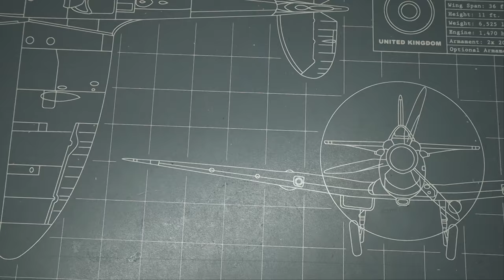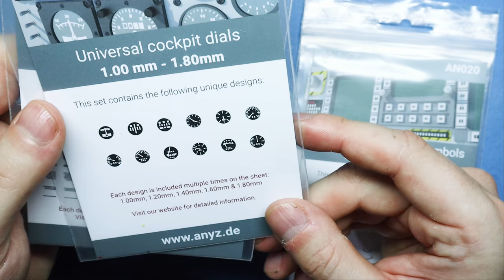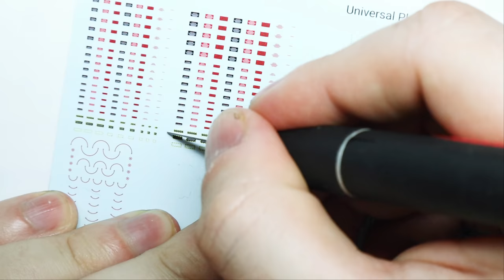F-16 Cockpit Build タミヤ 1/32 scale | Tamiya